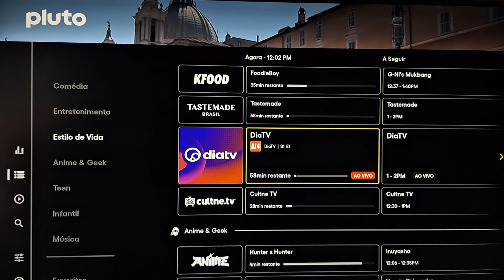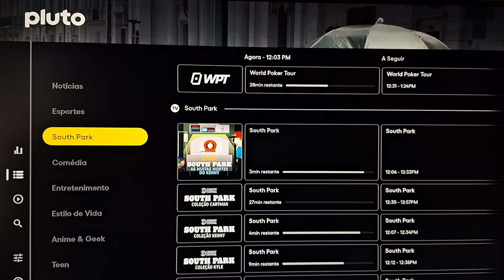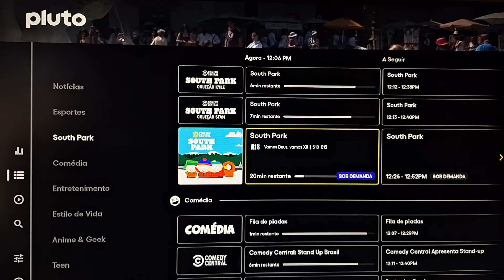PLUTO TV | chegou mais um canal em julho 2024 | veja os detalhes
Novidades PLuto tv 2024, novocanal.